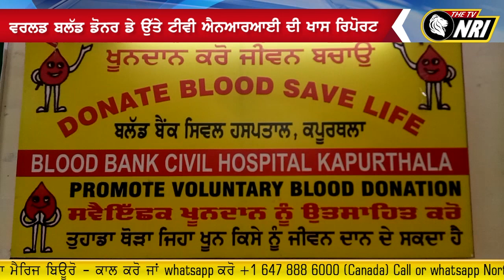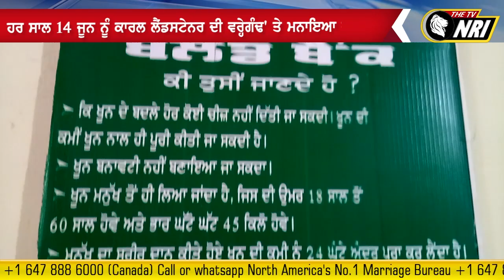TV NRI Special Report on World Blood Donor Day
World Blood Donor Day punjab